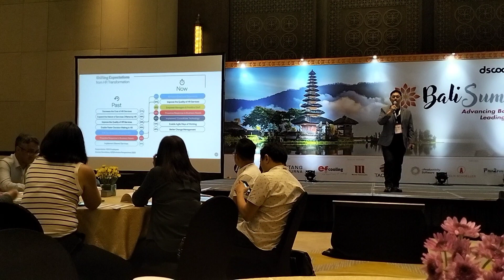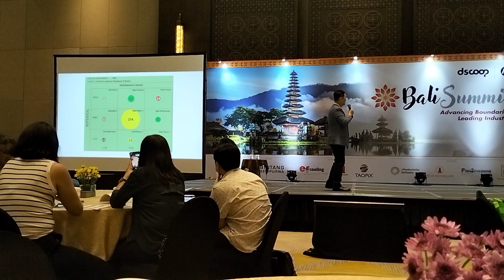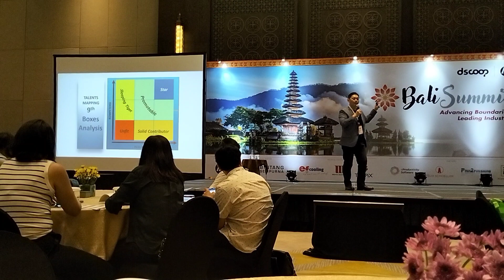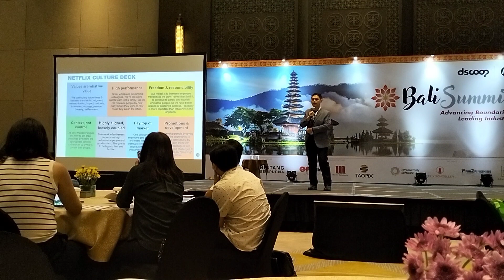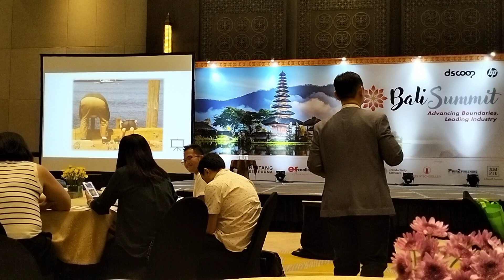Full Workshop - Business Coach From Wiliam Djaja dscoop Bali Summit 2023